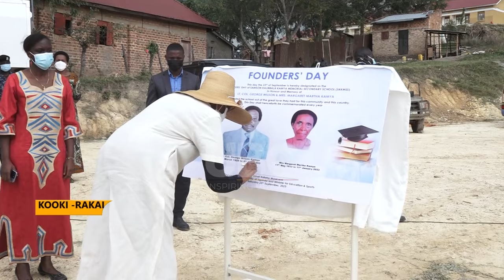FIRST LADY JANET MUSEVENI COMMENDS LATE KAMYA'S EDUCATION LEGACY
The Minister for Education and sports Janet Museveni has applauded the enduring spirit of the late Samson Kalibbala Kamya in his contributions to education.
Janet Museveni praised the selfless act of donating a girls' dormitory to the government, a facility initiated by Maama Kamya in 2019, as a testament to the commitment to education.